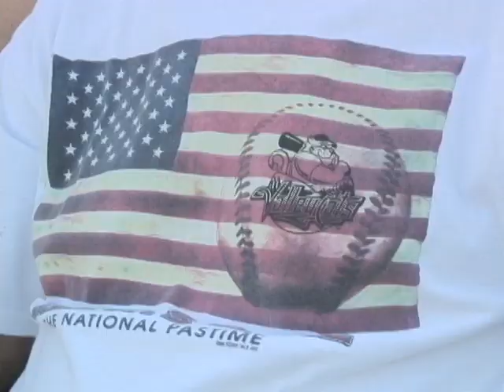Game 12 Package 7-4-10 Tri City Valley Cats vs Bataiva Muckdogs.avi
Happy Independence Day at the Joe and their was no shortage of fans.  6,124 to be precise, the third most in ValleyCats attendance history.  Fans came out to celebrate the birthday of the United States and watch America's pastime.  A Fantastic game with a superb firework show...VCN reports.